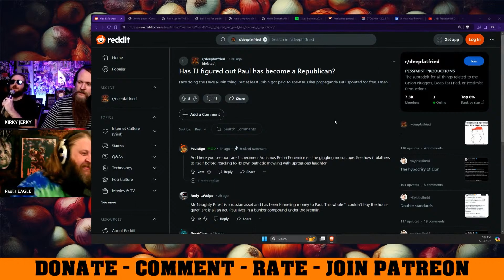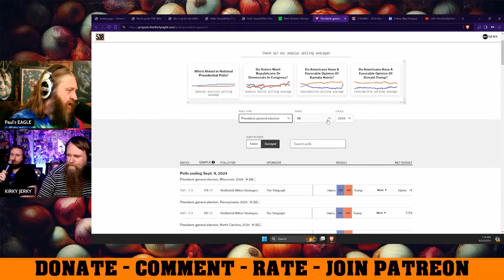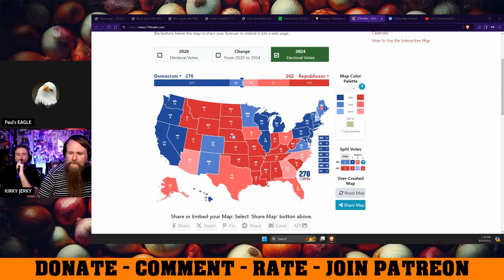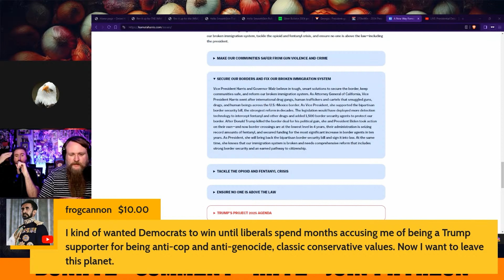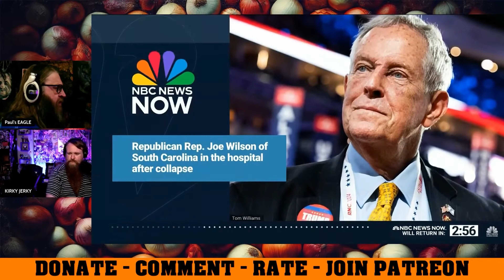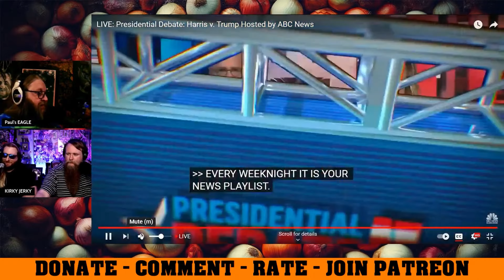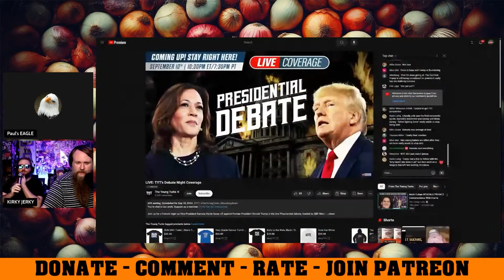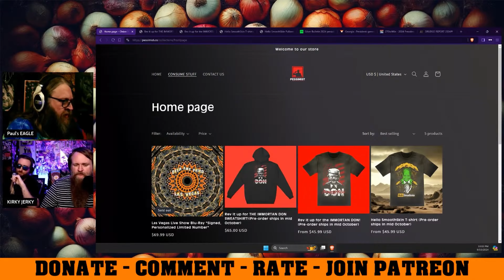Kamala Vs Trump Highlights Onion Nuggetz Style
The lowlights of the debate between Kamala Harris and Donald Trump. Are you ready for JOY!?

Chapters

0:00 PaulsEgo Republican?
4:32 Anna Sit on Face?
5:32 Predicting the Results
12:54 Merch SALE
14:02 Policy Review
20:35 Debate Begins
26:58 Afterbirth Abortion
30:14 Rally Comment Strikes A Nerve
31:39 They Eating the Dogs
36:31 Copmala loves Fracking
39:08 January 6th stuff
43:16 Israel simping
47:12 Thoughts so far Half Way
50:22 Biden Doesn’t Know He’s Alive
51:23 What she gonna say I Wanna Move on
52:37 She Black
54:30 Concepts of A PLan
55:55 Auto Workers Doomed Final Statements
1:01:32 Aftermath predictions BET